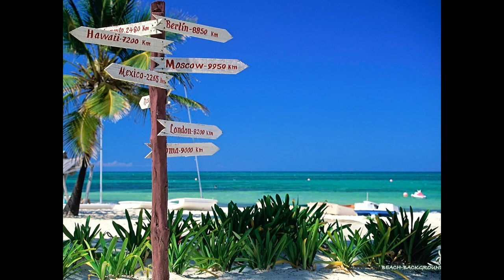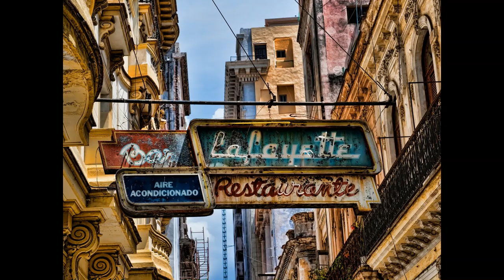Cuba foto+foto HDR .Leandro.Calzolari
La Repubblica di Cuba è un arcipelago dei Caraibi settentrionali, posto tra il Mar dei Caraibi, il Golfo del Messico e l'oceano Atlantico. Verso nord si trovano gli Stati Uniti e Bahamas, a ovest il Messico, a sud le Isole Cayman e la Giamaica, e a sud-est Haiti